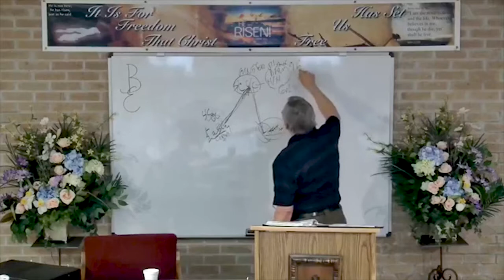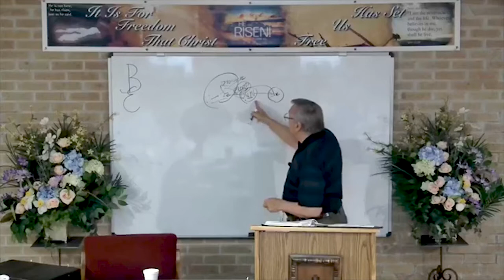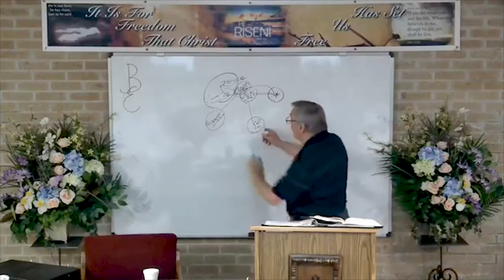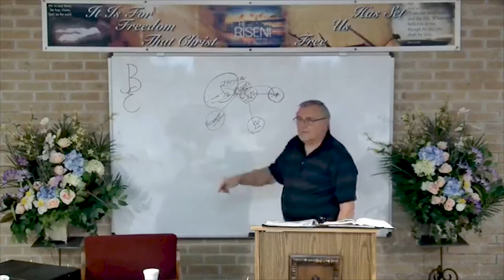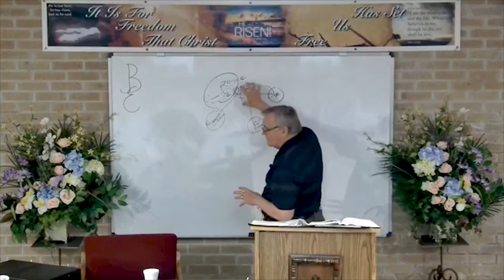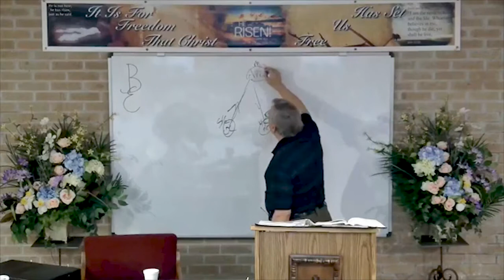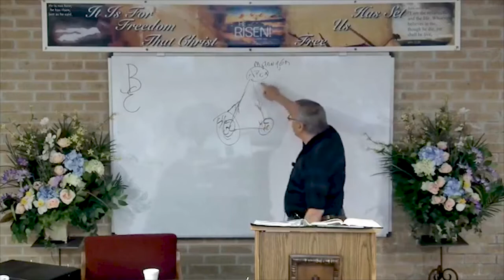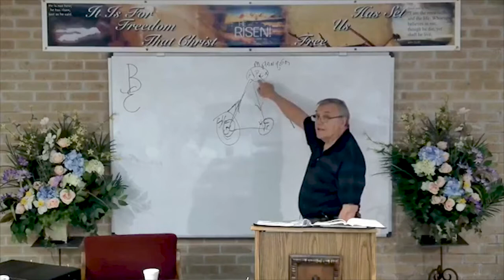DSBC - Ron Adema - A New Covenant (#15) - Necessity of Shadow Christology - May 1st. 2018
Date: 5/1/2018

Pastor: Ron Adema

Text: Heb.9:23